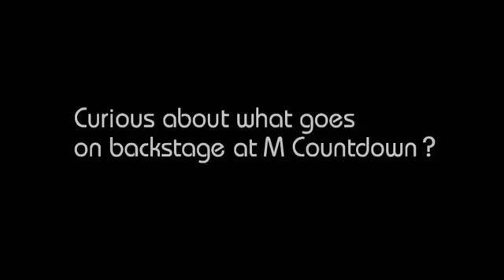Feb 8th RT Mcountdown_FOLLOW FTIsland254